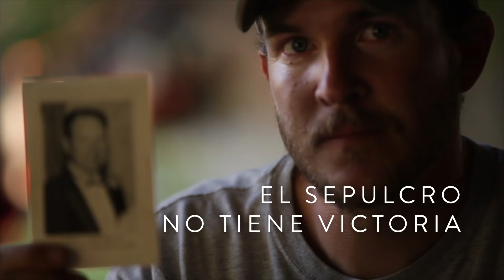Gracias a Él: Pascua de Resurrección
Al conmemorar la Pascua de Resurrección este año, los invitamos a encontrar maneras de ser más como Jesucristo esta semana al amar a los demás, a Dios y seguir Su ejemplo

Recuerden cómo Jesucristo cambió la historia aquella primera Semana Santa — desde Su entrada triunfal a Jerusalén el Domingo de Ramos hasta Su crucifixión el Viernes Santo y hasta Su resurrección el Domingo de Pascua.